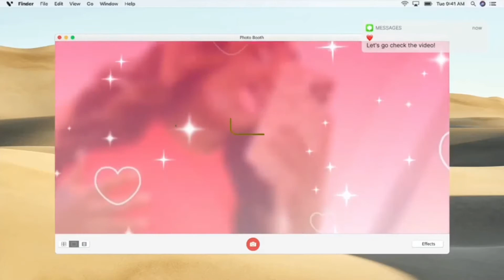Where Have I Been??| Plus Face Reveal